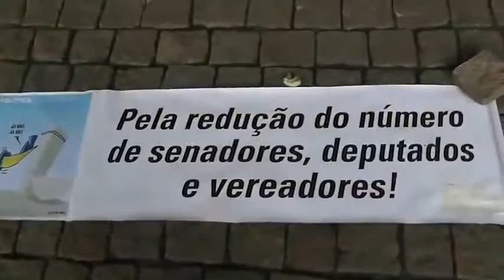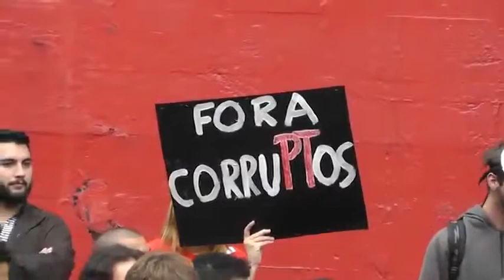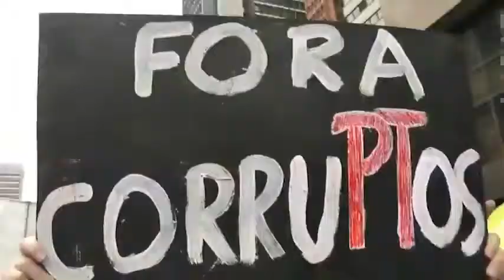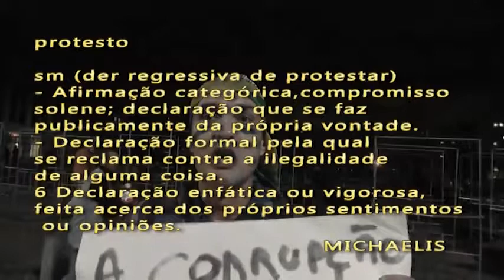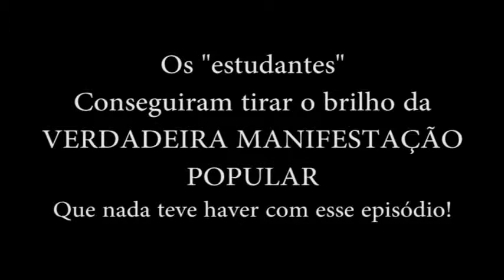A MARCHA DO DIA 21 DE ABRIL, A VERDADEIRA HISTORIA.wmv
A MARCHA DO DIA 21 DE ABRIL, A VERDADEIRA HISTORIA.
Aqui todos podem ver como os vagabundos a serviço dos sindicatos e comunistas fazem para fazer anarquia em protestos legítimos e pacíficos.
Provocam a polícia para depois dizer que foram agredidos sem motivo.

PARABÉNS À PM DE SÃO PAULO.